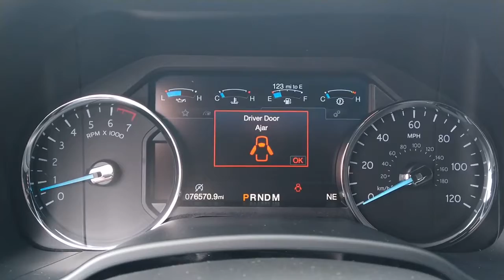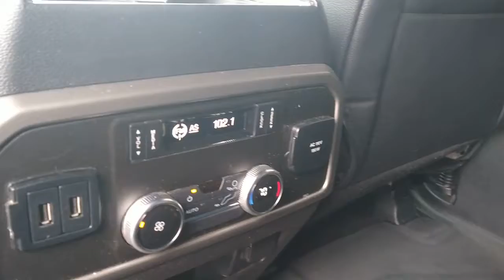2019 Ford Expedition Max Knoxville, Lenoir City, Maryville, Alcoa, Oak Ridge, TN G23026A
Silver Spruce Used 2019 Ford Expedition Max XLT available in Knoxville,Tennessee at Rice Buick GMC. Servicing the Lenoir City, Maryville, Alcoa, Oak Ridge, TN area.

Silver Spruce Metallic 2019 Ford Expedition Max XLT RWD 10-Speed Automatic EcoBoost 3.5L V6 GTDi DOHC 24V Twin Turbocharged Carfax One Owner, Clean CarFax No Accidents, Bluetooth, Rear Camera, Non Smoker, 3rd Row Seating, Apple CarPlay / Android Auto, Aluminum Alloy Wheels, Memory Seats, Heated Steering Wheel, Heated Seats, Leather Interior, Trailering Package, Power Liftgate, Remote Start, Sirius XM Satellite Radio, Power Mirrors, Heated Mirrors.brbrbrAwards:br * JD Power Automotive Performance, Execution and Layout (APEAL) StudybrbrThank you for considering Rice, East Tennessee`s Buick GMC Volume Leader! Because we sell so many new Buicks and GMCs, our pre-owned inventory changes every day! Let us show you why we say It s not your best price unless it s the Rice Price! or give us a call at .